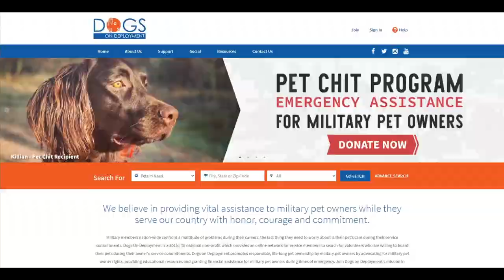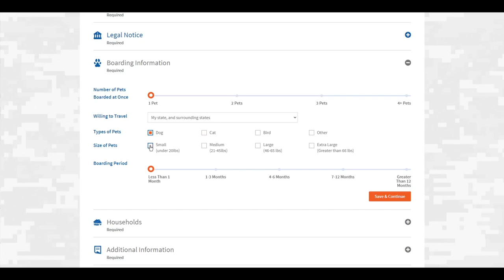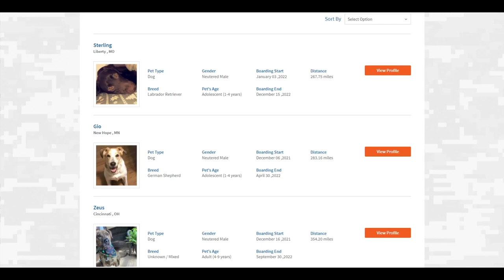My Experience as a Boarder for Dog On Deployment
I've Spent the most amount of time on this video than any other of my videos. Please enjoy

Music From:
Various Artists From Filmmusic.io filmmusic.io/